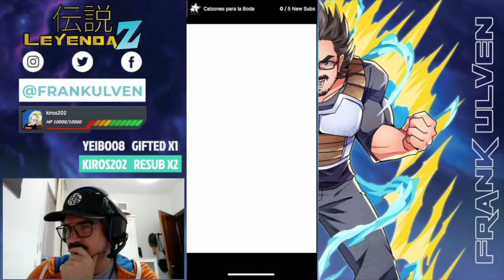Broly en 8 Turnos | Dokkan Battle Español Latino | Leyenda Z